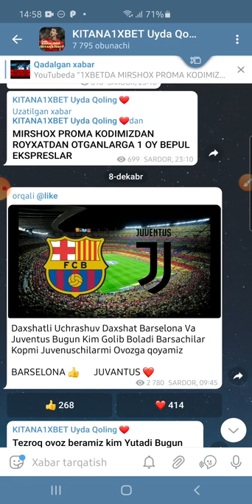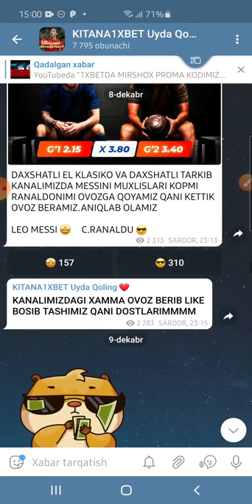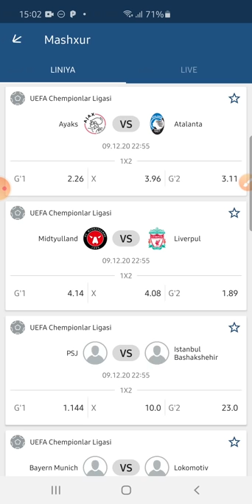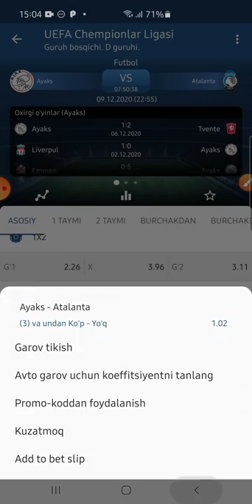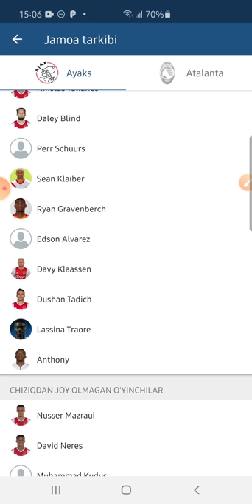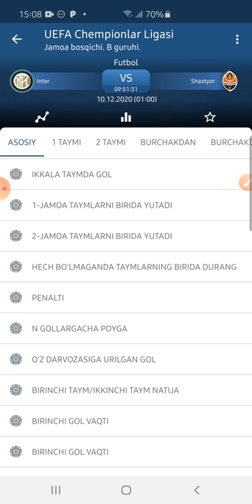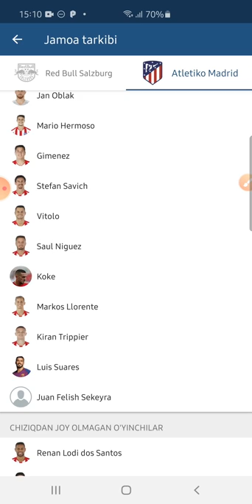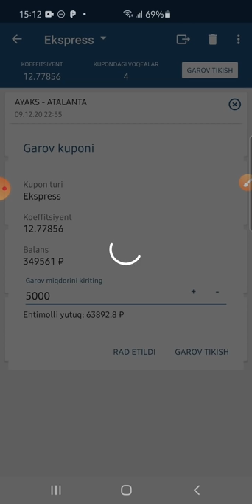1XBET INTER VA REAL MADRID VA ATLETIKO MADRID OYINIGA 12 KF ISHONCHLI TAXLILIMIZ